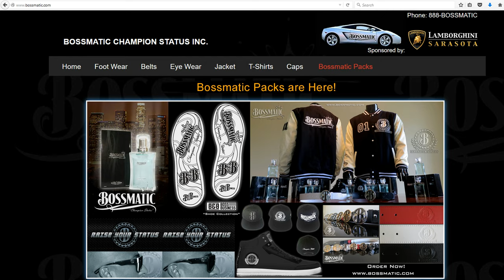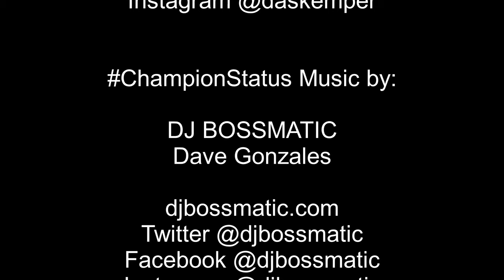Shawndell Winters Continues his Rise with Explosive KO of Maxwell Amponsah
Venue Music Post-Fight: All The Way Up (Westside Remix) (feat. French Montana & Infared) - Fat Joe